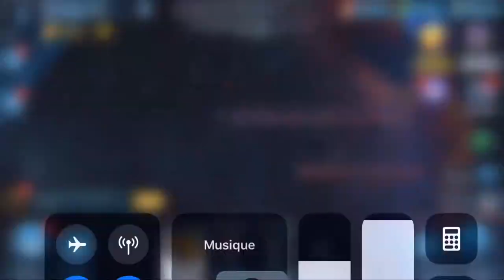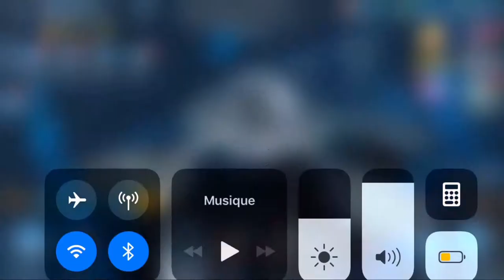Star Trek Fleet Command : le problème des événements + déblocage du North Star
Second épisode de cette série et cette fois nous nous attaquons aux événements.